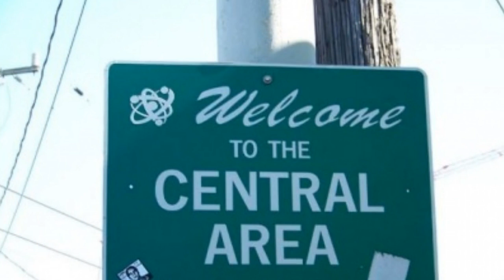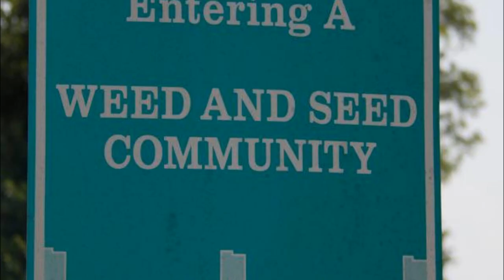Central District Housing History - Look, Learn, Share, Get Involved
Black people have called the Central District of Seattle home for nearly 140 years and despite systematic efforts for incarceration and gentrification, the community persists. The demand exhibited by the community around the Liberty Bank Building on November 1, 2018, demonstrates that those who were displaced from the Central District due to gentrification want to come back home. Also that the needs for affordable housing far exceed demand. We encourage you that are passionate about the cause of affordable housing in our community to text your name and the word HOME to 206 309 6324 and join the Africatown Housing Action Alerts to stay informed about upcoming opportunities for you to be part of the change you want to see.

Photo Credits:
Al Smith / MOHAI
Keith Williams - FlyRight Productions
The Seattle Times
The Crosscut